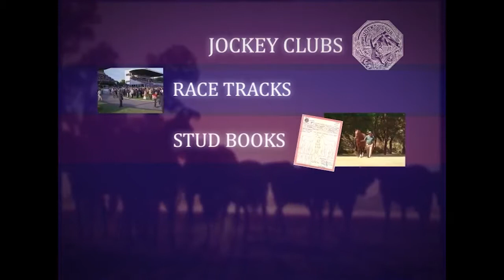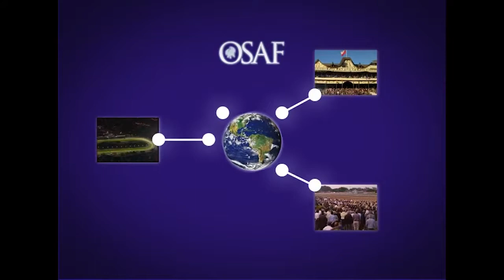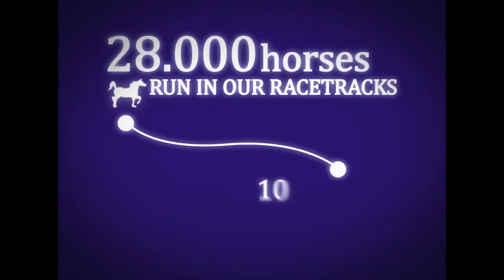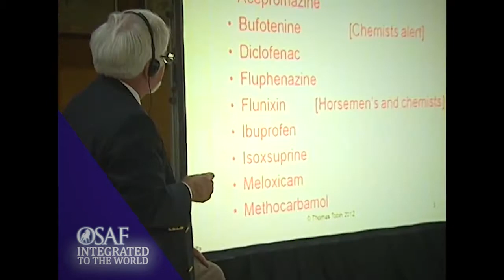Video OSAF 2012 en la voz de Albert Canil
Video que acompaño la presentación que hizo el Dr. Ignacio Pavlovsky (h), Presidente Coordinador de los Comités Técnicos de la OSAF, Organización Sudamericana de Fomento del Pura Sangre de Carrera, en la 46º Conferencia Internacional y Asamblea General de la IFHA en París, octubre 2012.

Versión del texto en inglés y locución: Albert Canil